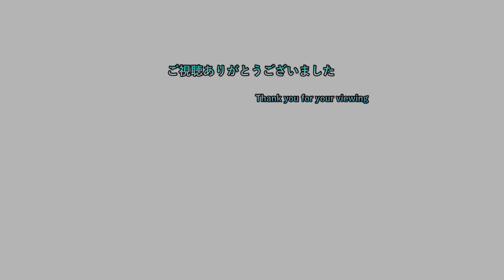【ら】 ep88 機械の墓場的な所行ったらボス戦突入した件 【ライザのアトリエ3 初見プレイ】【ネタバレ注意】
2日周期で20時半枠と22時枠を交互に出してます
19時枠のポケモン一匹縛りは毎日投稿中
19時枠 ポケモンSV枠

20時半枠 気になるゲーム（現在２つ）

22時枠 ゲームタイトル五十音縛りのゲーム＆ホグワーツレガシー